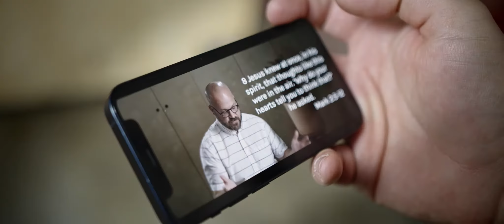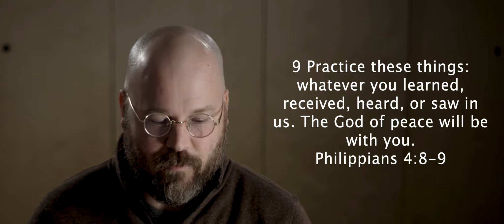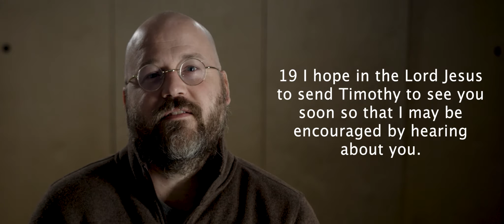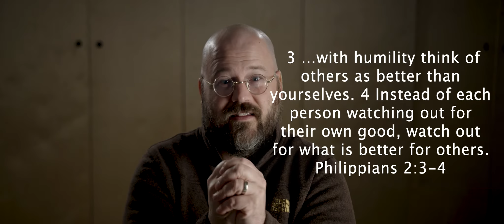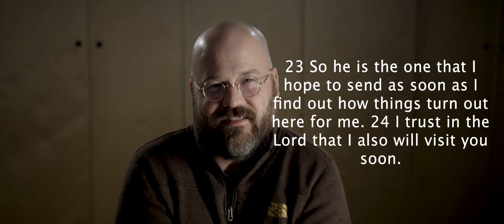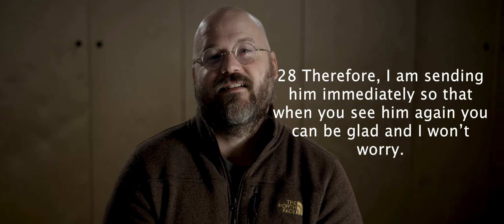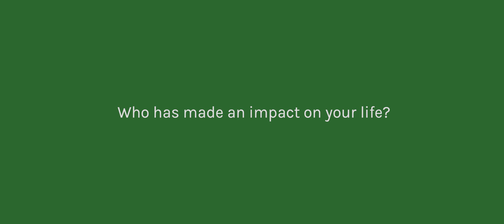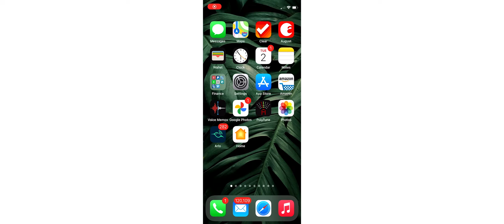02-06-2022 | Brighter Not Bitter: A study through Philippians [Week 5]